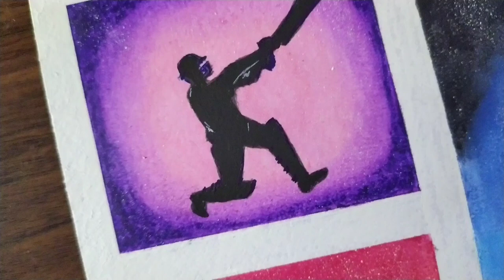4 type of Cricket shot / Straight Drive / Lap shot/ Cover Drive Oil Pastel Drawing Art Artistry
Top 4 batting shot in Cricket History / Sachin Straight Drive / de Villiers Lap shot Drawing with Oil Pastels
Ms Dhoni Helicopter shot, Sachin Tendulkar straight drive, Virat Kohli cover drive, Ab de Villiers Lap shot

Hello Everyone 😊,
Cricket lovers 🏏
  I hope you are doing great.
    Welcome to Art Artistry.
          Indian Art.
    In this video I show you how to draw Cricket Batting shot with oil pastel for beginners/ how to draw Straight Drive Helicopter Lap shot and Cover Drive Exposure - step by step, Jesus Christ oil pastels colours Water Colour Aesthetic Beauty. For beginners. A new techniques and relaxation music.

Things used  👉
 Oil pastels
Cello tape
Masking tape
Normal  Paper
Tissue Paper
Graphite Pencil
Water Colour
Brush
White Gel Pen
Blue/Black Gel Pen